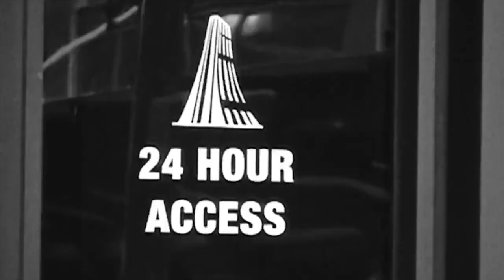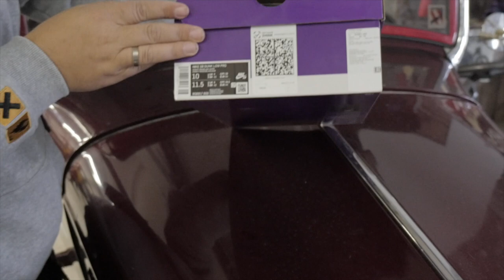Nike SB Dunk Low J-Pack Chicago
На протяжении истории Nike несколько силуэтов проделали путь с баскетбольной площадки до скейт-парков. Причина такого перехода проста: скейтеры и баскетболисты ищут в кроссовках одни и те же характеристики: оптимальное сцепление, адаптивный комфорт и максимальную защиту от ударных нагрузок при приземлениях. Эта версия Dunk Low напоминает об истории силуэта и предстает в цветовой гамме, которая стала известной благодаря баскетбольной суперзвезде, покорившей Город Ветров. Легендарные оттенки красного сочетаются с нейтральными акцентами черного и белого, завершая классический образ.